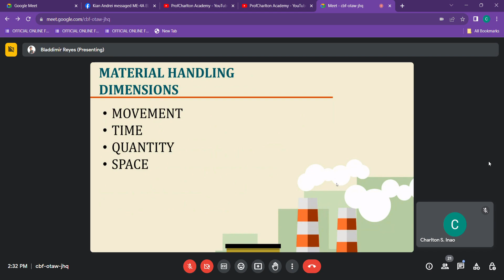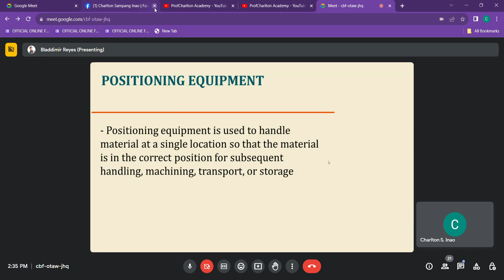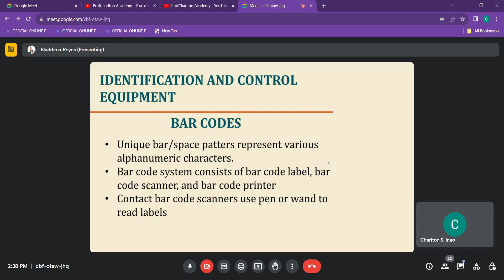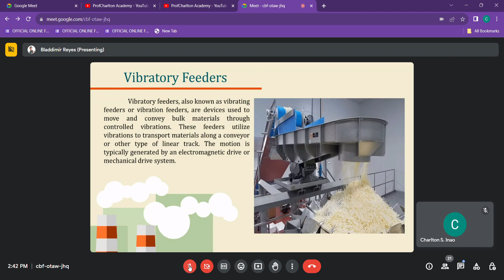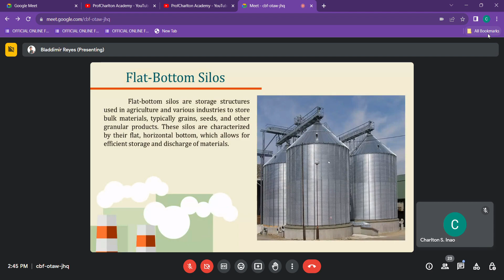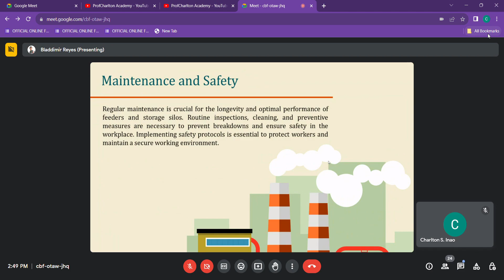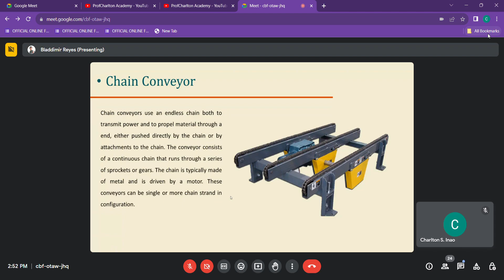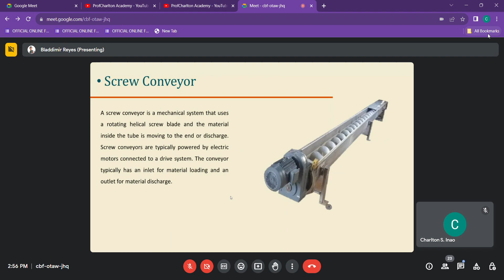MIP: MATERIAL HANDLING